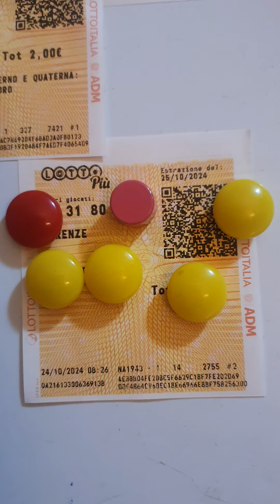ESTRATTO RUOTA UNICA FIRENZE AMBO E TERNO!!!